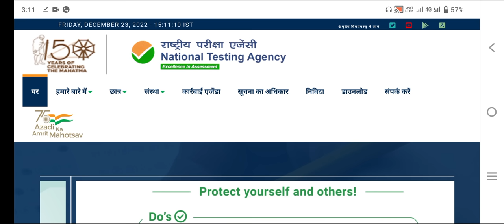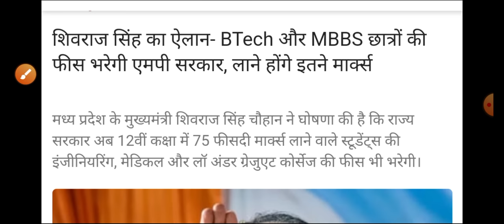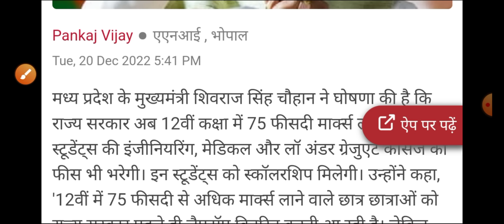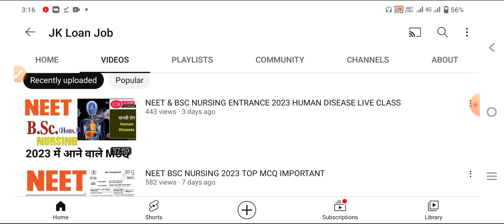NEET BIG GOOD NEWS BY GOVERNMENT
👉 MCQ PDF

👉NOTES PDF

👉LIVE CLASS

👉OLD PAPER

👉TEST SERIES

👉 RECORD CLASS

MKS
Provide medical news update

NEET COUNSELING MERIT LIST